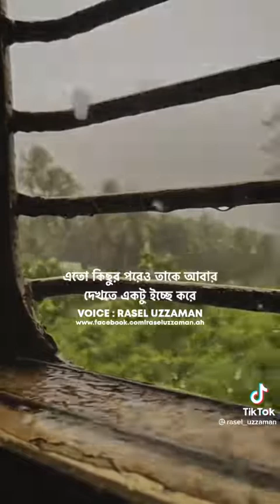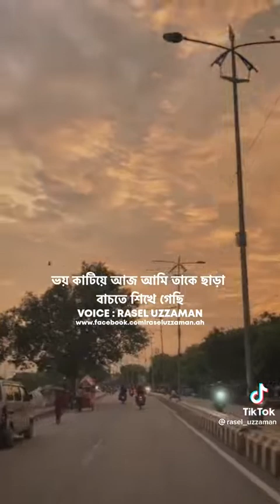mood off status😢💔